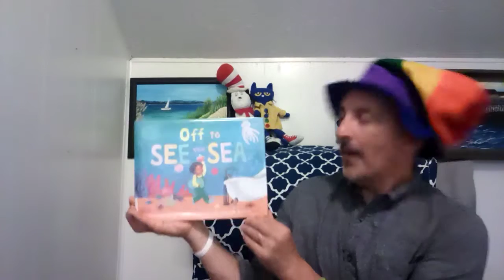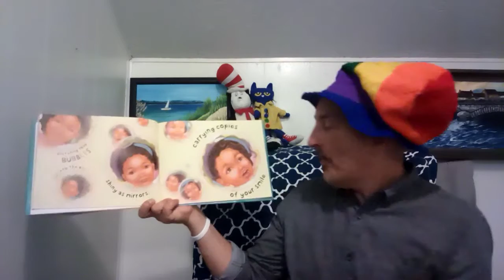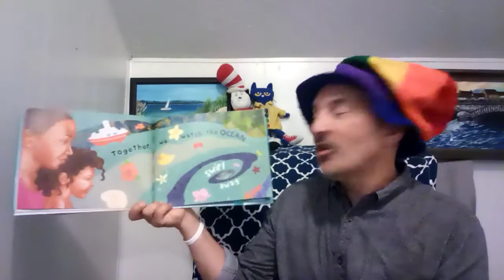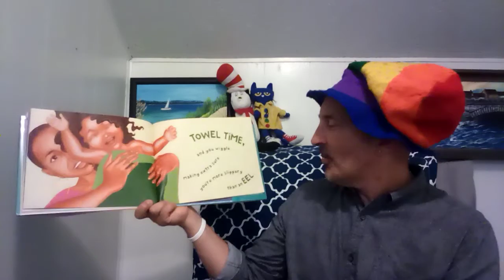Off to see the sea by Nikki Grimes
What's your favorite part of bathtime?